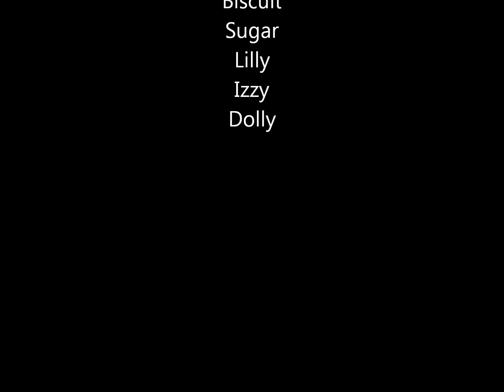Friends!HD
My first attempt with Window's Media Player!